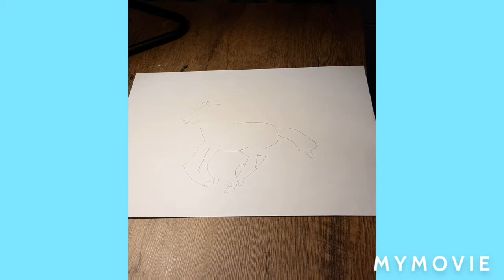Wednesday art lessons